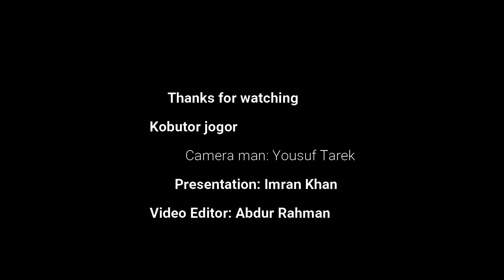চাকুরি ছেড়ে কবুতর খামার করে সফল সাভারের জিল্লুর ভাই || Kobutor palon in bangladesh || Kobutor Jogot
আপনার খামার এর সফলতার গল্প  তুলে ধরতে আমরা আছি আপনার সাথে ভিডিও করতে যোগাযোগ  : ০১৫৭১৭৪১২৯৫

Location : Savar, Dhaka

Owner name : Jillur Rahman

I will try my level best to share-
▬Necessary steps to establish a first-time pigeon farm.
▬Step-by-Step Guide For Pigeon Rearing Business.
▬Modern & Mixed Farming System
▬The correct method of keeping pigeons
▬ How to maintain a new farm.
▬ Tips & tricks relevant pigeon
I'm sharing the videos based on the best history of pigeon farms also pigeon tips & tricks. If you observe my channel definitely you will get the vast Idea about pigeon farming.

Thanks for your support all the time